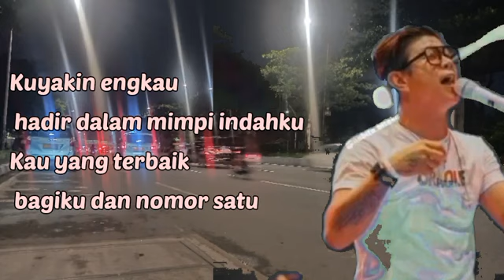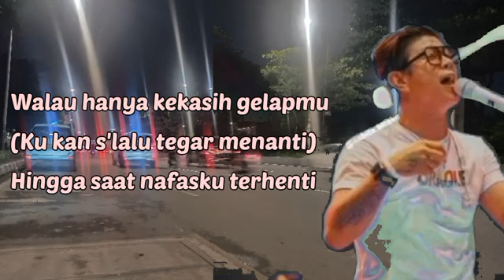Kangen Band | Penantian yang tertunda | Lagu & Lirik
Andika Mahesa atau Mahesa Andika Setiawan merupakan seorang penyanyi dan musisi berkebangsaan Indonesia. Pada 1 Oktober 2021, Kangen Band kembali mengeluarkan singel keempat ciptaan Andika yang berjudul "Cabut Tuduhanmu".
Kelahiran: 21 Mei 1983 (usia 39 tahun), Kota Bandar Lampung